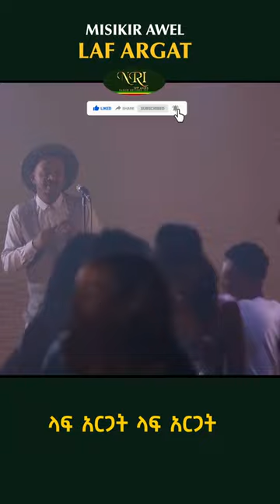Miskir Awel - Laf argat - ምስክር አወል - ላፍ አርጋት - New Ethiopian Music Video 2023